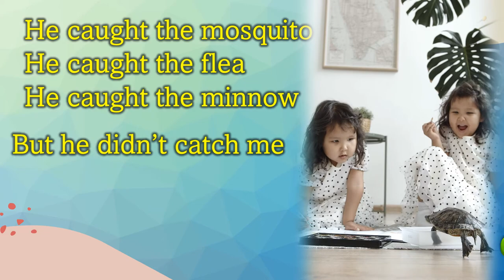The Turtle by V Lindsay - Kids Learning English poem recitations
The Turtle By V. Lindsay
There was a little turtle
He lived in a box
He swam in a puddle
He climbed on the rocks

He snapped at a mosquito
He snapped at a flea He snapped at a minnow
And he snapped at me
He caught the mosquito
He caught the flea He caught the minnow
But he didn’t catch me

Learning poems can benefit children in several ways, including: Makes learning to read easier. Learning poems helps children learn to read. ... Memory skills. Poetry is an excellent way to strengthen a child's memory. ... Cognitive development. ... Increases vocabulary. ... Capacity to engage socially. ... Imagination